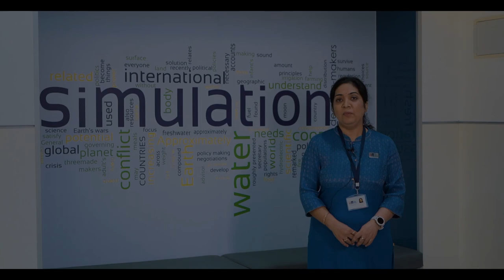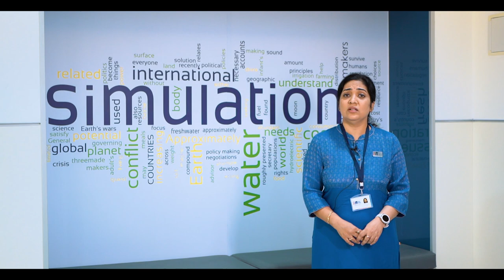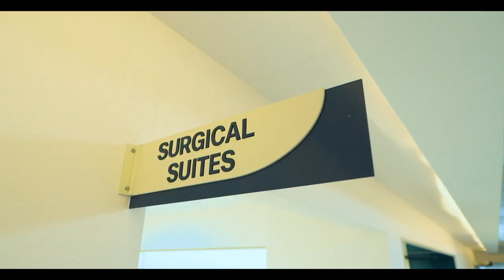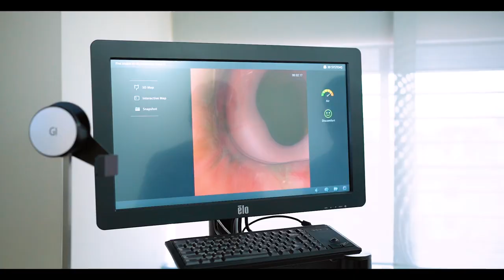JSS AHER - Skill & Simulation Lab